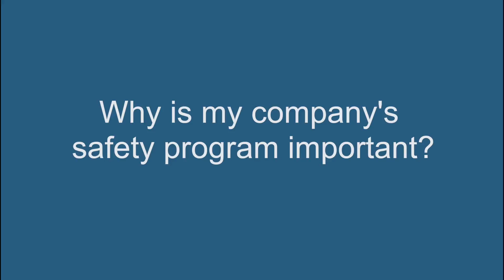Smarter HR Tip #22: Why do you need a safety program?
Need more tips on the Smarter Way to do HR?

Why is having a safety program at your company so important?
Currently, the penalty schedule set by the Hawaii Occupational Safety and Health Division is as follows: $770 for a less than serious violation, $7,700 for a serious violation and $77,000 for a willful violation. Consider working with a safety professional to safeguard your business from these potential penalties.